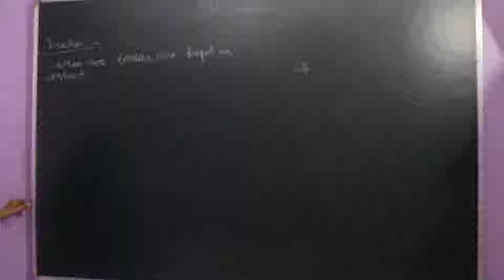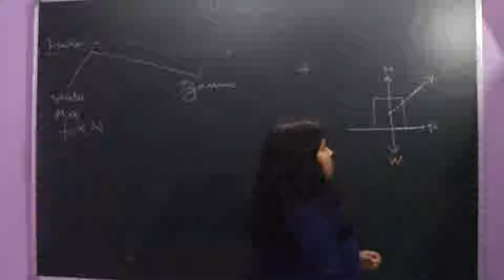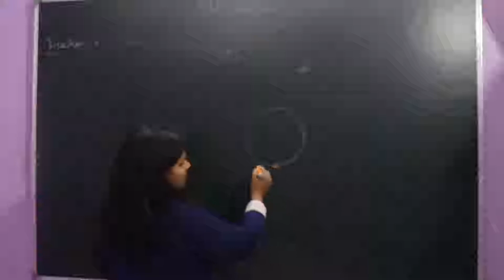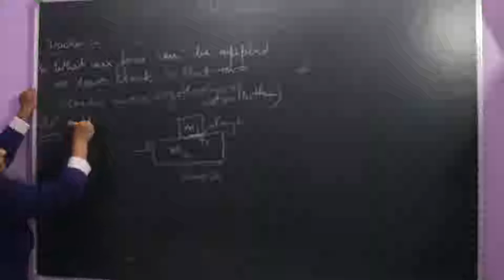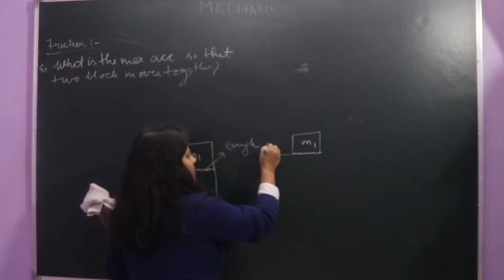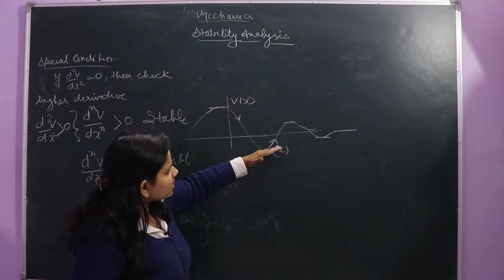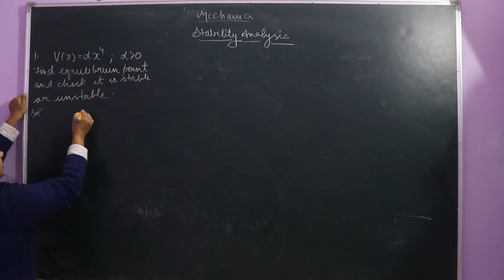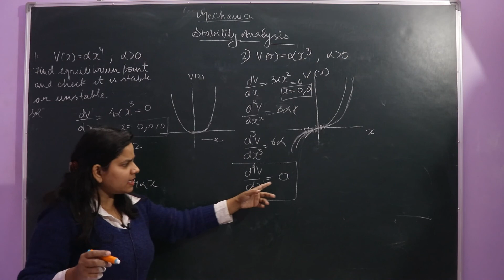Mechanics Lecture 6